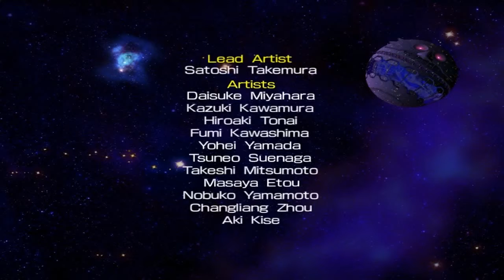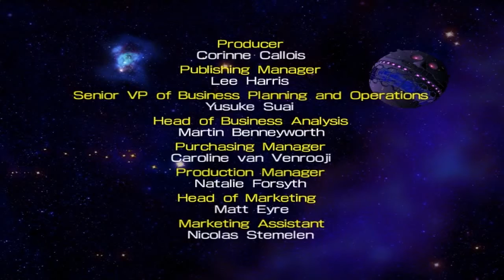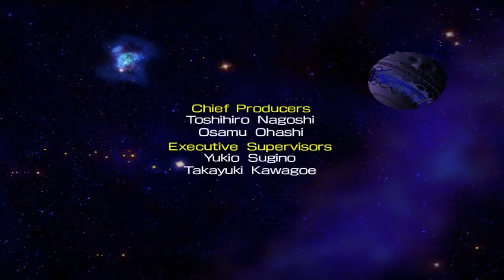Sonic 4 Episode 2 part 5 Death Egg mk II Zone/FINAL BOSS/ENDING